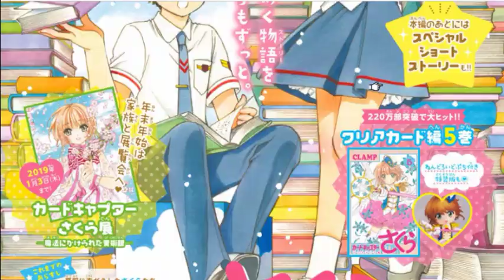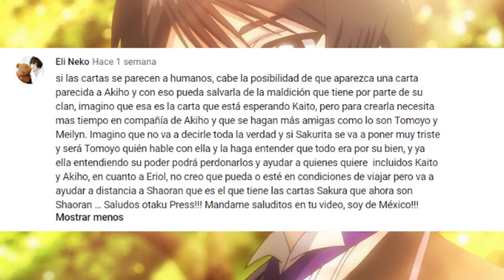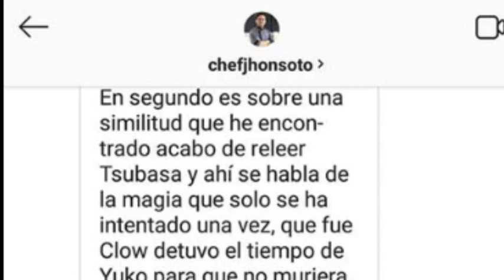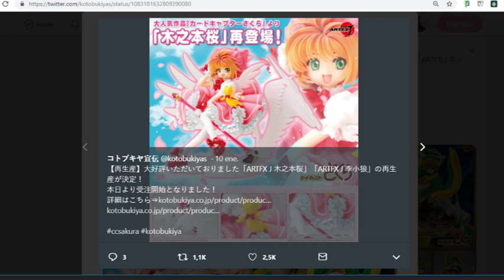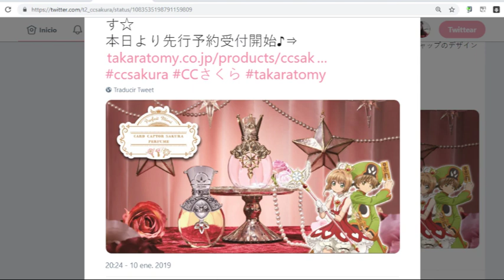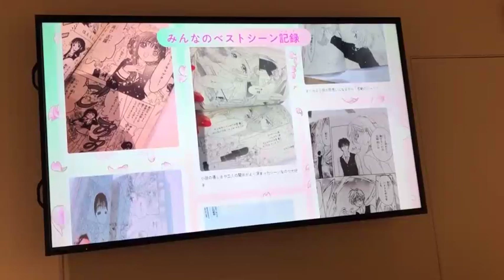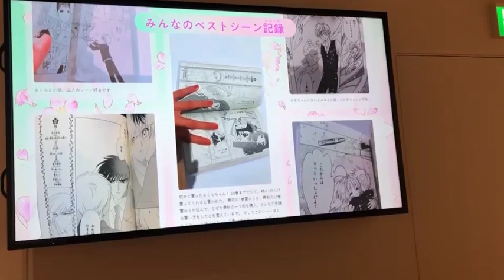¿SAKURA CREARÁ UNA CARTA NEGATIVA? TEORÍAS DE SAKURA CLEAR CARD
El próximo capítulo del manga de Cardcaptor Sakura: Clear Card nos dará respuestas sobre el poder de Sakura. ¿Shaoran le contará toda la verdad? Aquí discutimos algunas teorías.

Y recuerden que la Nakayosi nos traerá el nuevo capítulo del manga muy pronto

Curiosidades de este video:
- Si tienen más teorías recuerden compartirlas en los comentarios o por inbox vía Facebook, Instagram o Twitter

- 1 opción para el sorteo exclusivo para suscriptores de Otaku Press de productos oficiales sobre anime o manga comprados en Japón (sin envío). El sorteo se realizará al regreso del viaje.